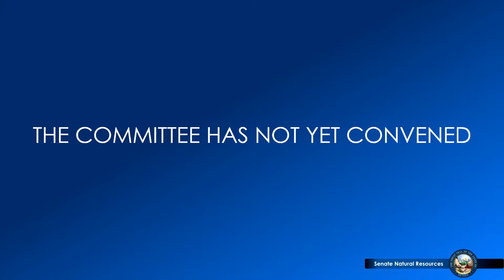3/23/2023 - Senate Committee on Natural Resources